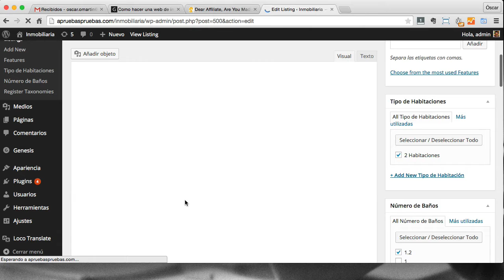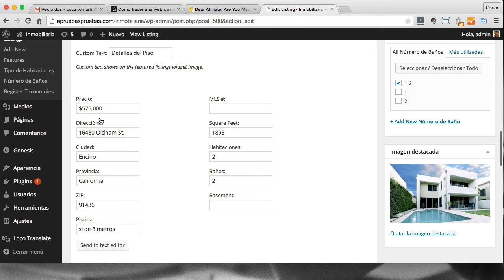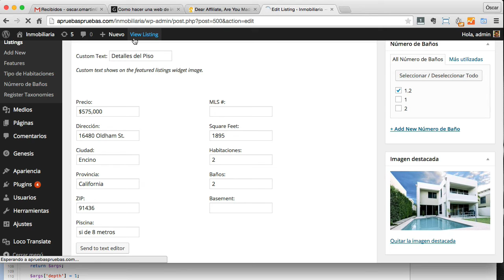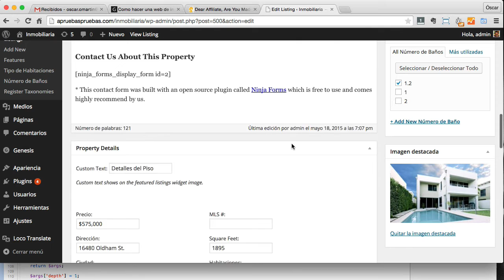Hacer Web para una Inmobiliaria en Wordpress 03: Añadir campos adicionales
Hacer Web para una Inmobiliaria con la Plantilla AgentPress Pro en Wordpress 03: Añadir campos adicionales al inmueble.

En la plantilla Agentpress pro puedes añadir más campos en el detalle del inmueble. Por defecto vienen Precio, dirección, ciudad, provincia etc... pero puedes añadir, modificar o quitar los que quieras.

Para ello dentro de los ficheros de nuestra plantilla tenemos que editar el fichero functions.php igual que muestro en el vídeo, espero que os guste.
Óscar